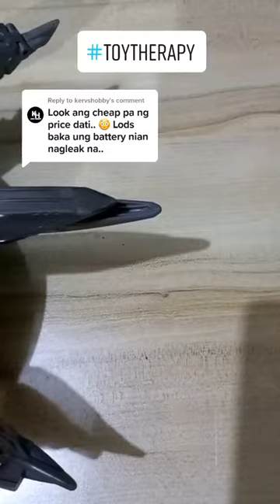Replacing the batteries of Megatron | Transformers | Hasbro | Decepticons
Reply to @kervshobby Hey Yo mga toysters, we will now replace rhe batteries of Megatron. Walang energon cubes eh.
Livid Park - DJ BAI